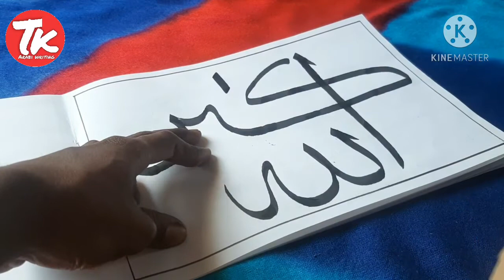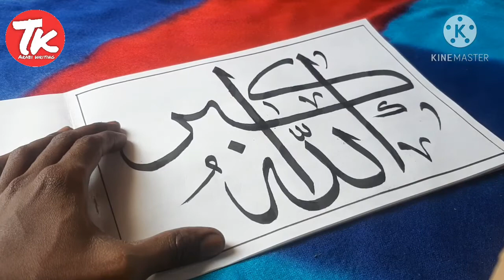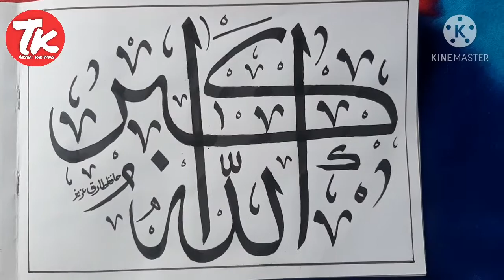Arabic Calligraphy Allahu Akbar عربی کیلی گرافی اللہ اکبر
Main is video men aapko allahu akbar Arabi men likh ke dikhane wala hun.